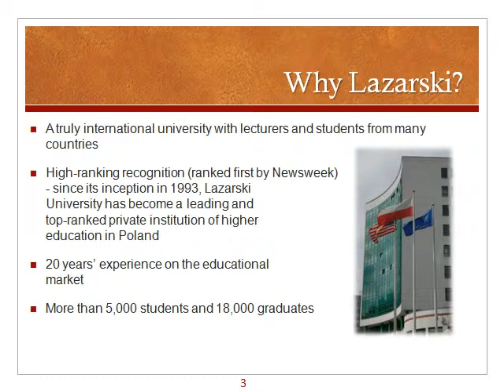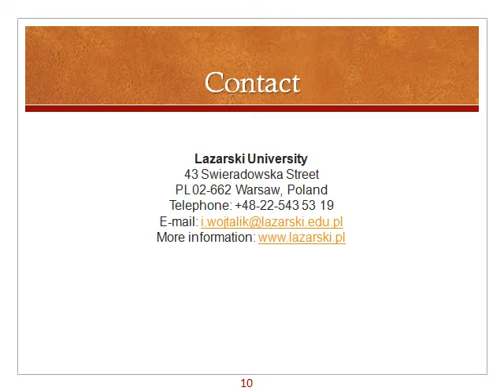ABOUT LAZARSKI UNIVERSITY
LL.M. IN TRANSNATIONAL COMMERCIAL PRACTICE